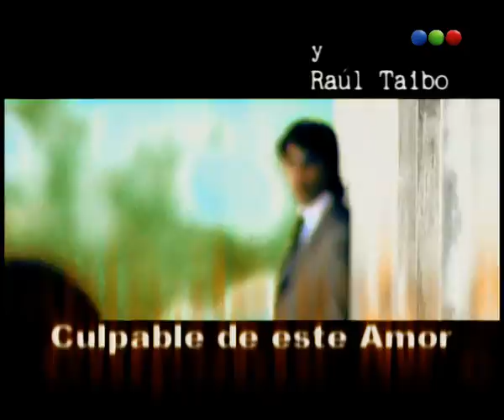Capítulo 78 - Culpable de este amor